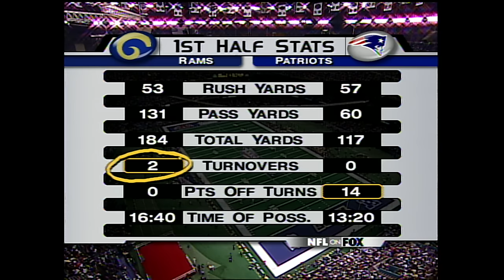Super Bowl XXXVI: “Patriots Dynasty Begins” | Rams vs. Patriots | NFL Full Game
In honor of Super Tuesday the NFL presents, Tom Brady's epic upset of the St. Louis Rams!

00:00 - Start

17:37 - Jeff Wilkens makes 50-yard FG

26:57 - Wilkins misses 52-yard FG

34:30 - Ty Law intercepts Kurt Warner and returns it for a TD

47:16 - Ricky Proehl fumbles and Patriots recover

53:38 - Tom Brady throws 8-yard TD pass to David Patten

1:20:17 - Warner is intercepted by Otis Smith

1:24:00 - Adam Vinatieri makes 37-yard FG

1:37:10 - Warner sneaks for 2-yard TD

1:56:24 - Warner throws game-tying 26-yard TD pass to Proehl

1:59:32 - Patriots begin game-winning drive

2:03:56 - Vinatieri makes game-winning FG as time expires

Kurt Warner and the Rams were known as the greatest show on turf, they tore through the offensive record books and looked nearly unstoppable throughout the 2001 season. In the eyes of most people, a trip to the Super Bowl was an accomplishment for a Patriots team being led by its backup quarterback, Tom Brady. However, the Patriots had larger aspirations as they defeated the Rams on a game winning field goal from Adam Vinatieri. The win against the Rams was the first Super Bowl victory in Patriot's history and was a launching point for their dynasty of the 2000's.